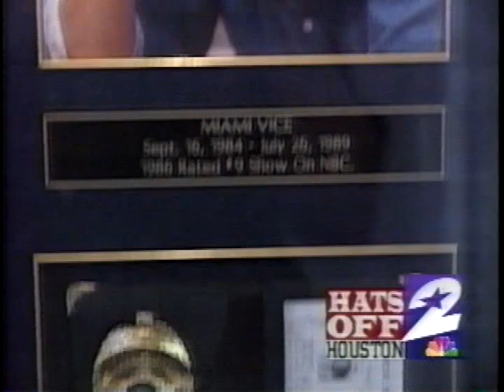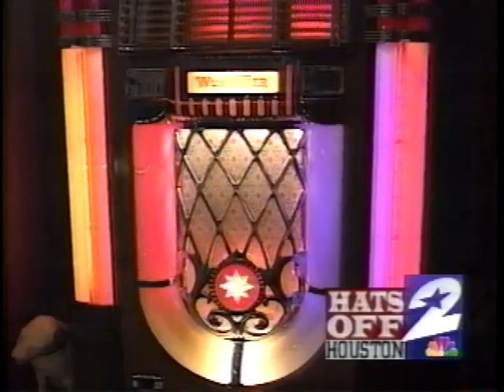Speed & Sport Chrome Plating, Classic Cars, Harley-Davidson, Jukeboxes, Collectibles, award winning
Classic cars, Harley-Davidson, Jukeboxes, collectibles, if it needs professional plating, Speed & Sport is the place. Early news story about this award winning plating business, used by everyday collectors to Hollywood celebrities. Speed & Sport is recognized as one of the countries premium plating companies and is a household name among collectors of all sorts.